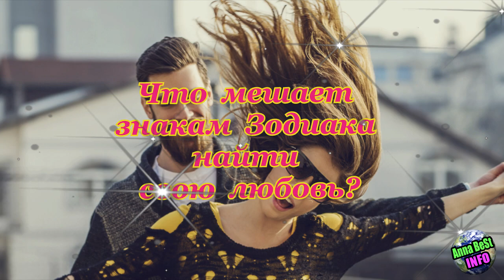Что мешает знакам Зодиака найти свою любовь?